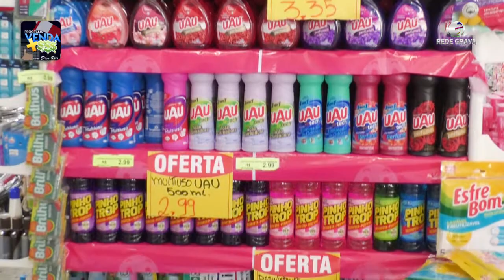Supermercado do Português no Programa Venda Mais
Em Ipuiúna MG o Supermercado do Português tem a maior variedade
para atender sua família, com duas lojas na cidade e com promoções todos os dias!